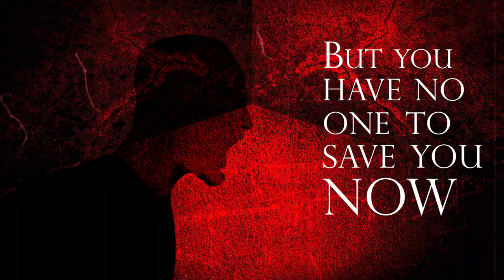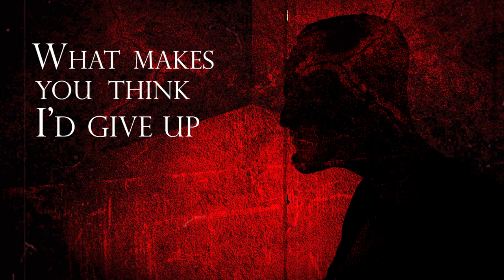Oceans Ate Alaska - High Horse | Vocal Cover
I decided to try my hand at a heavier song than usual this time around :) this one was really fun to do! I added a quote by the one and only, Matt Walsh, to the intro to set the tone for the video, which I put a bit more work into than usual. The thing I enjoyed the most was the convergence of all my skills into one project - graphic design, vocals/production, and video editing.